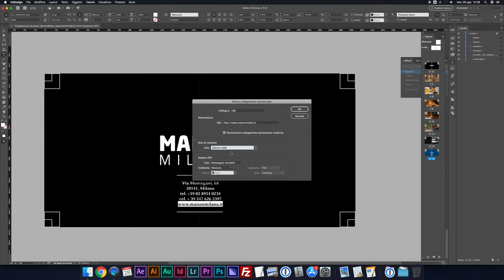Generare link cliccabile in PDF interattivi con InDesign